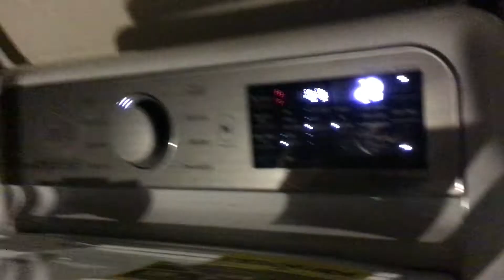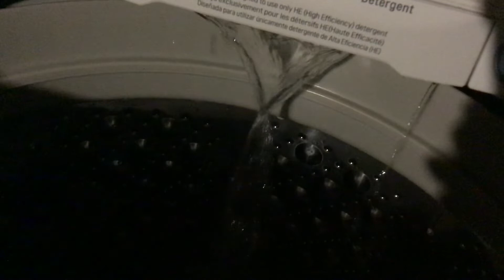Lucky washing jeans on normal cycle (I bypassed lucky!)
I bypassed lucky thanks to a video. It kinda didn’t work but now it does so now I can film videos with lid open.